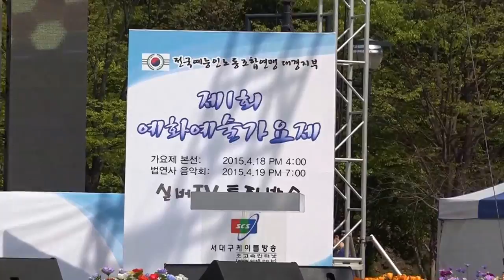가수 정대박-대박이 왔구나_예화 예술 가요제_영상감독 이상웅-2015.04.19. 00028